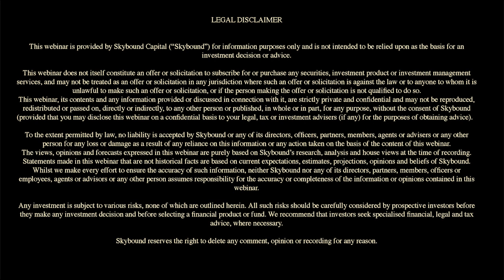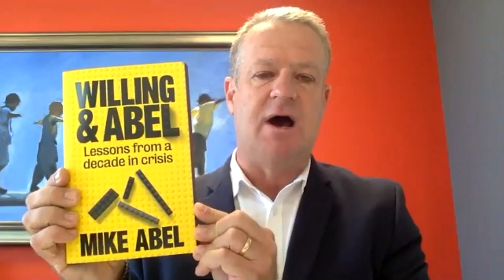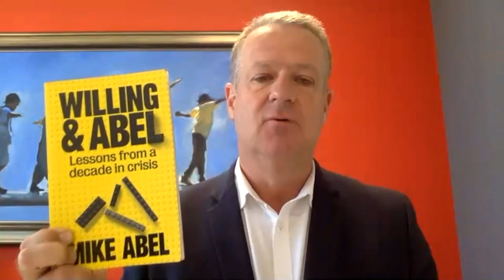Skybound Capital & Mike Abel Webinar - Brutal Simplicity of Thought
Mike Abel is an icon in the South African advertising, marketing and communications landscape. He co-led Ogilvy South Africa and ran the M&C Saatchi Group in Australia before returning to South Africa to found M&C Saatchi Abel in 2010. The company was named Advertising Agency of the Year in 2015 and 2019 and has evolved into a group comprising seven companies, employing over 350 people and representing the advertising and communications interests of some of the country’s most recognisable and popular brands.

What sets Mike apart is his unwavering positivity and desire to ‘make things work’ in South Africa by nurturing entrepreneurship, speaking out against all forms of corruption and supporting NGOs. In his recent book, ‘Willing and Abel’, Mike shares lessons learned from ‘a decade in crisis’, the journey of building M&C Saatchi Abel in often trying circumstances. They are lessons which highlight the power of trust in others, in teamwork and, to quote one of the chapters of the book, good intentions backed by action.